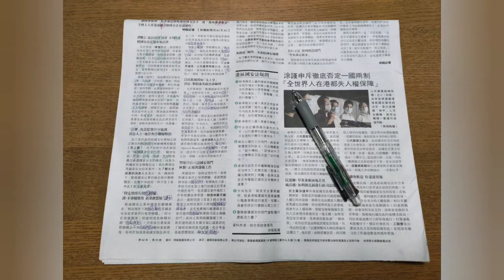三頭走做四件事